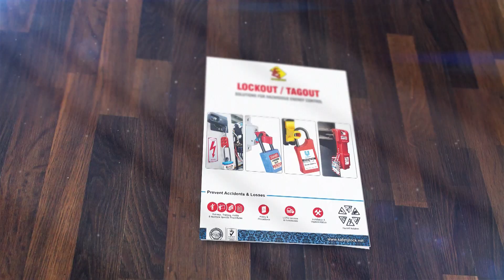LOTO GURU Show Trailer | Lockout Tagout | Nallini Gualti | E-Square Alliance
E-Square Alliance, a well-known Lockout Tagout manufacturer and trendsetter, is now coming up with a new show ‘LOTO Guru’ on Youtube, dedicated to spread knowledge on hazardous energy management and Lockout Tagout.

The show is hosted by Dr. Nallini Gulati (IGC-NEBOSH, UK) who is herself a safety professional and authoring the book ‘Lockout or Taggedout’.